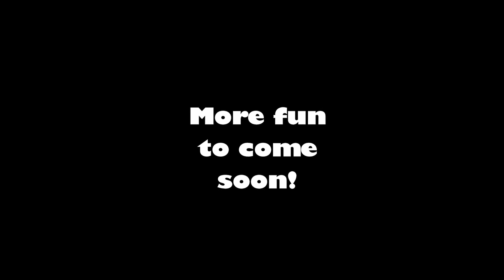This Level Makes us Nervous - Human Fall Flat Aztec - Ep 3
Human Fall Flat Aztec Level with friends! All the fun!!!

CONNECT
Join us in our discord: